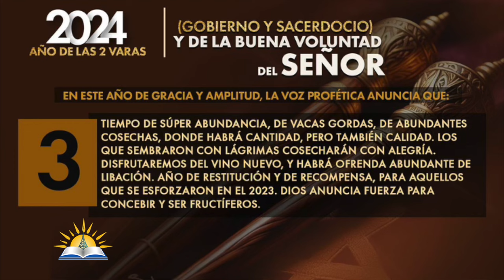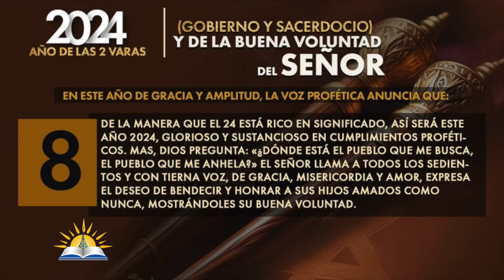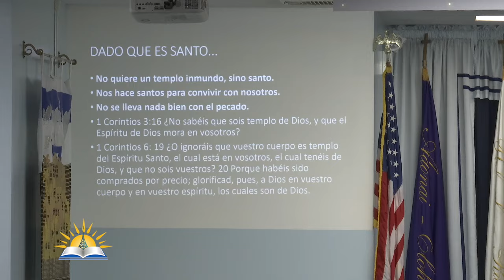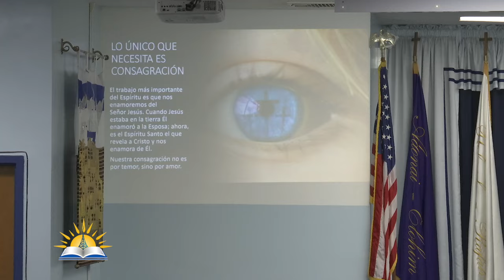Abundancia del Espíritu - Pastor Juan Carlos Parra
Predicador: Pastor Juan Carlos Parra
Tema: Abundancia del Espíritu
Predicado

Versos:
Juan 3:34
Romanos 15:29
Romanos 15:18-19
Salmos 62:11
Ezequiel 47:3-6
Hechos 1:5
1 Corintios 3:16
1 Corintios 6:18-20
Hechos 1:8
Efesios 5:18
Juan 4:10-14

¿Quiénes somos?

CCLI # 11207910
Church Streaming & Podcast License
CCLI # CSPL060797